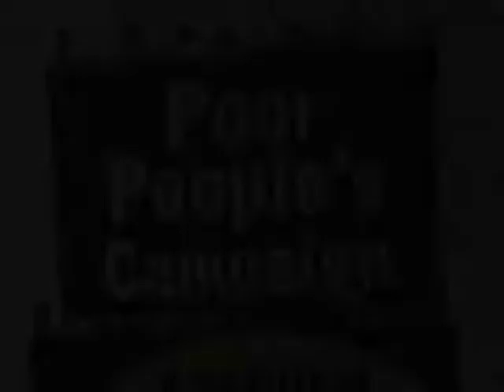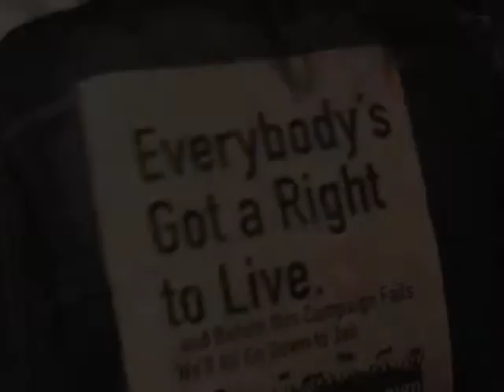Anti Militarism Iftar in Queens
For the Poor People's Campaign, several groups unite to combat militarism and police abuse.